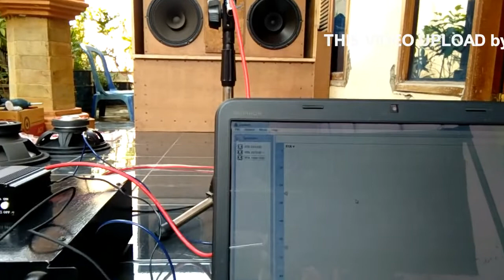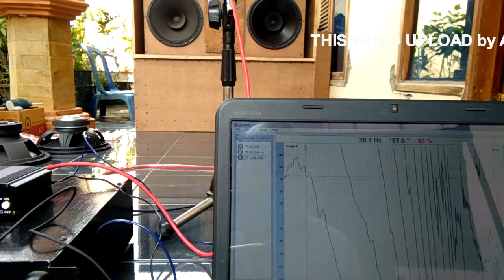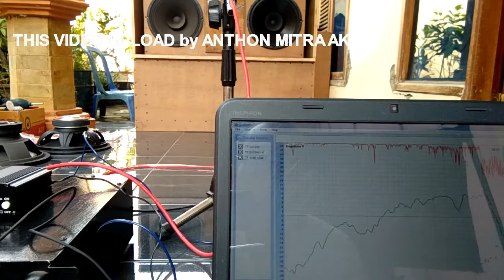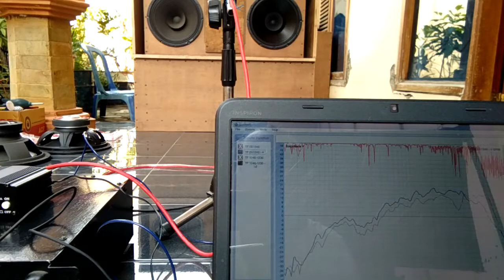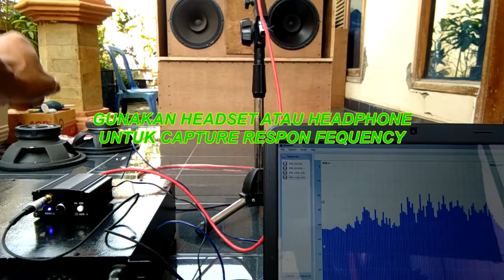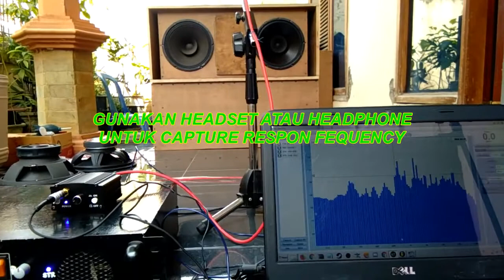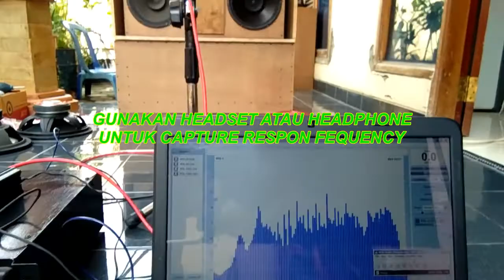ACR 1240 Classic + ACR 1230 Black [ IMPEDANCE 4 OHM ] | TEST & UKUR PADA BOX 2x12 INCH [PART-05]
Berisi Tentang :

[05]
Pada video ini membahas tentang test & pengukuran speaker ACR 1240 CLASSIC Kombinasi dengan ACR 1230 BLACK, menggunakan box Speaker 2 x 12 inch , dengan setting instalasi switch selector impedance pada 4 ohm.

instalasi selector impedance 4 ohm kalau pada koneksi konvensional dengan cara PARALLEL 2 unit speaker masing masing @ 8 ohm / per speaker di terminasi PARALLEL.

Pada koneksi impedansi 4 ohm, lebih lantang dari pada 16 ohm,
Tetapi beban power akan semakin besar dan TR final lebih cepat panas.

[04]
Pada video ini membahas tentang test & pengukuran speaker ACR 1240 CLASSIC Kombinasi dengan ACR 1230 BLACK, menggunakan box Speaker 2 x 12 inch , dengan setting instalasi switch selector impedance pada 16 ohm.

instalasi selector impedance 16 ohm kalau pada koneksi konvensional dengan cara SERI 2 unit speaker masing masing @ 8 ohm / per speaker di terminasi SERI.

[03]
Pada video ini membahas tentang test & pengukuran speaker ACR-1240 CLASSIC = 2 unit menggunakan box Speaker 2 x 12 inch , dengan setting instalasi switch selector impedance pada 4 ohm.

[02]
Pada video ini membahas tentang test & pengukuran speaker ACR-1240 CLASSIC = 2 unit menggunakan box Speaker 2 x 12 inch , dengan setting instalasi switch selector impedance pada 16 ohm.

[01]
Membahas tentang pemasangan speaker 2 x 12 inch pada box speaker dengan switch selector PARALEL / SERI dengan impedansi 4 ohm atau 16 ohm.

cek dan test pengukuran dengan menggunakan avometer ini bertujuan untuk mengetahui kerja / fungsi switch selector berfungsi dengan baik, sehingga pada saat digunakan tidap perlu lagi dilakukan pengukuran, hanya sesekali saja diperlukan pengukuran ulang, untuk mengetahui kinerja dari switch.